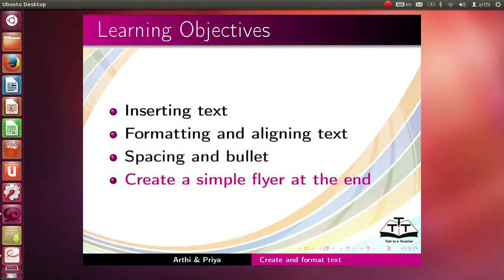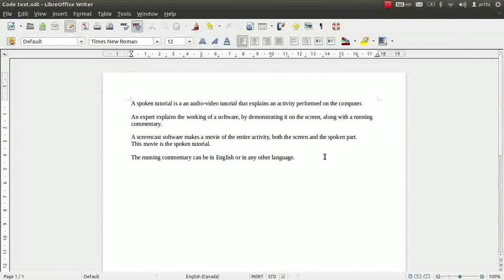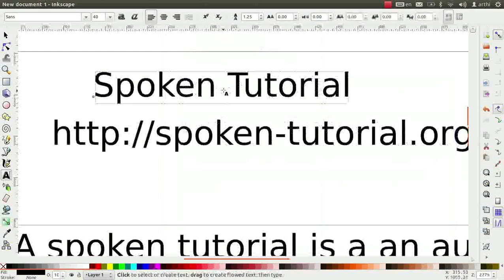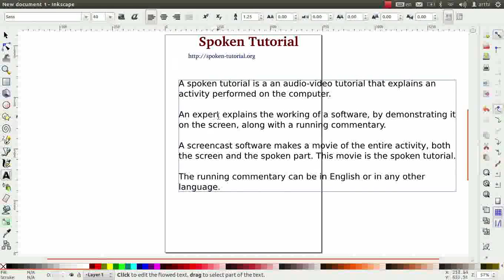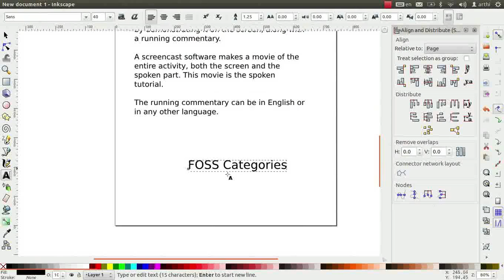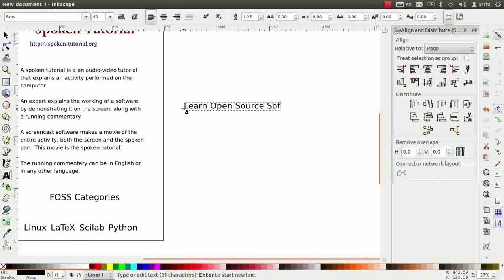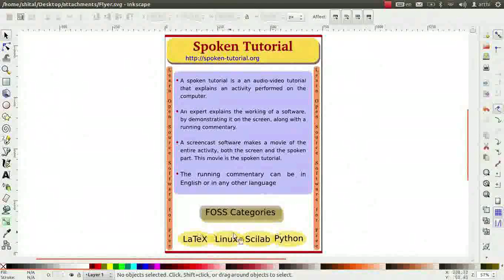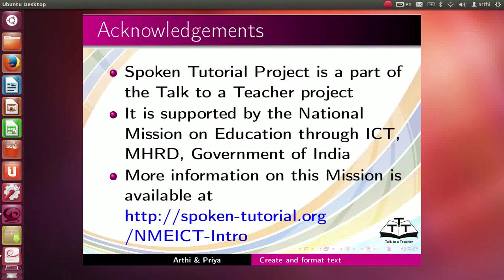Create and Format Text - Telugu